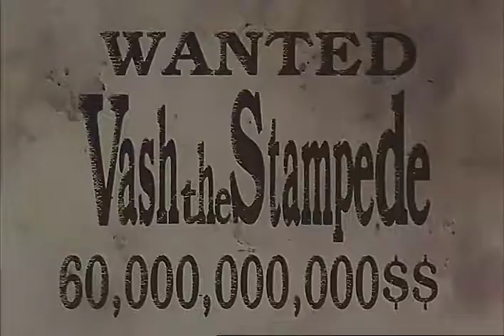Trigun Opening Credits